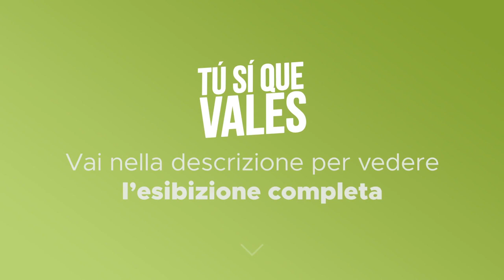Tú Sí Que Vales - Riccardo Santinelli - La Semifinale